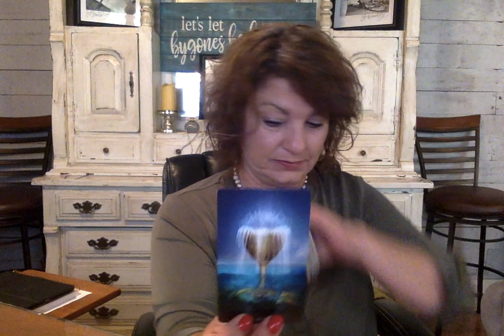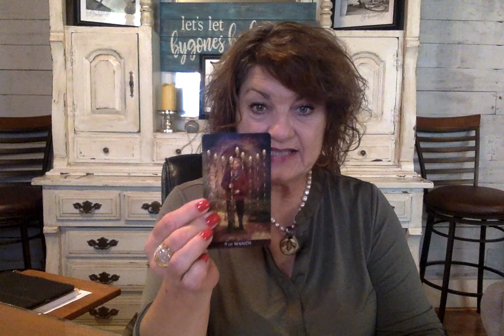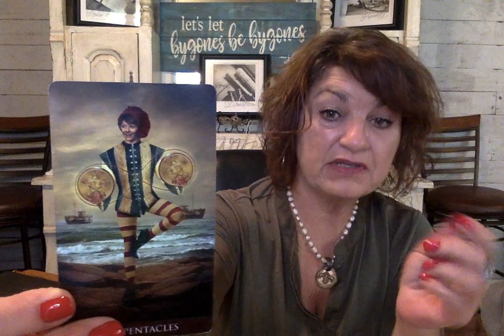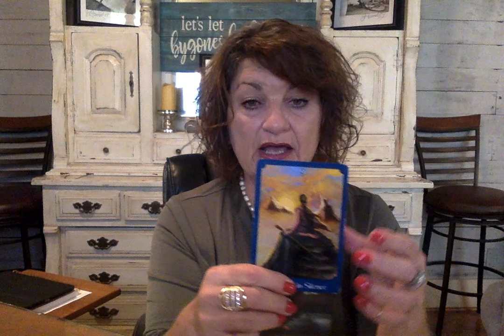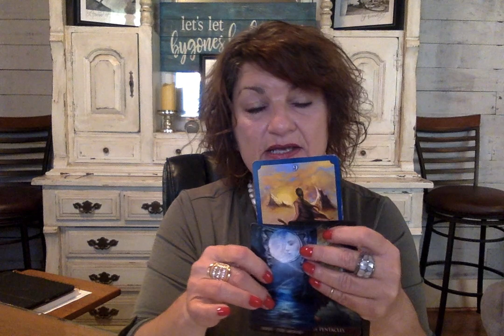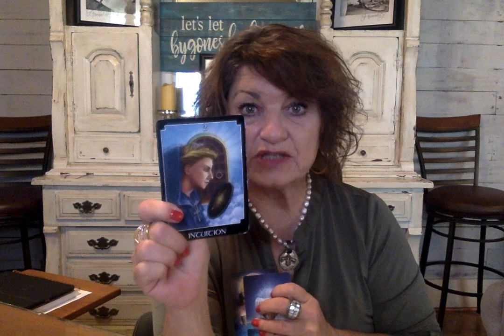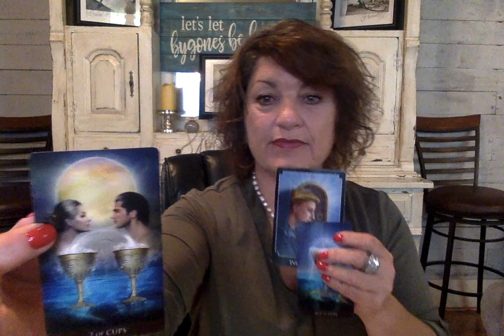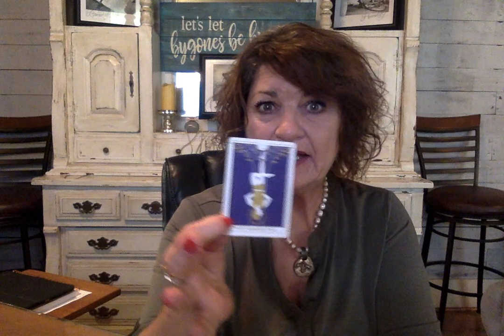Gemini! October 2019 Career and Money - You're Holding Pattern is Coming to an End! It's an Offer!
You're Holding Pattern is Coming to an End! It's an Offer!

Clarification, Confirmation, Validation!

Thank You for stopping in! Spirit is always in our business and our mail - in fact, I'm convinced they are continually trying to send us messages and we're so caught up in the daily grind, we just don't hear them. I'm grateful for the Tarot as a tool to help us tap in and receive our mail from them! I'm also grateful that you have given me an opportunity to be YOUR mail carrier.

To inquire about a personal reading with me, email . I'll get back with you as soon as possible to schedule either a live reading via zoom or I'll send you a recorded reading (video) with a link to an unlisted video on my channel sent to your email.

My intentions for these videos are to bring you clarification, confirmation and validation. Rely on your own understanding and inner guidance to make decisions for your own life.